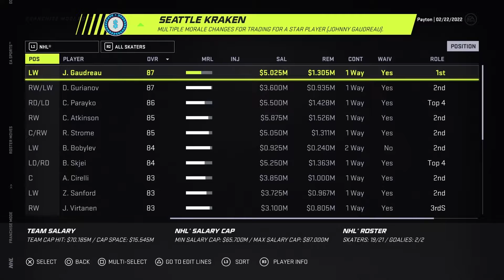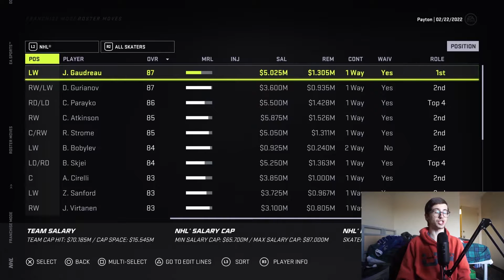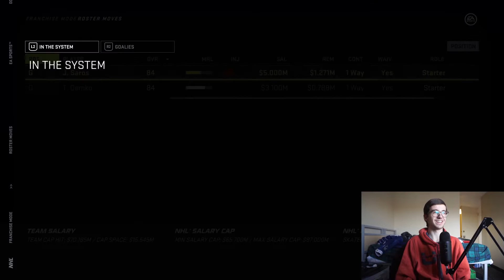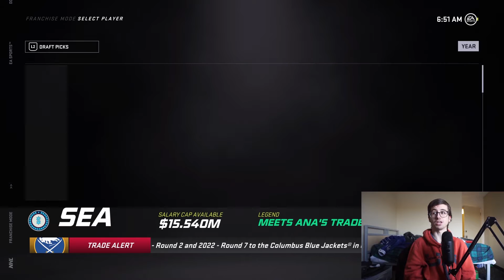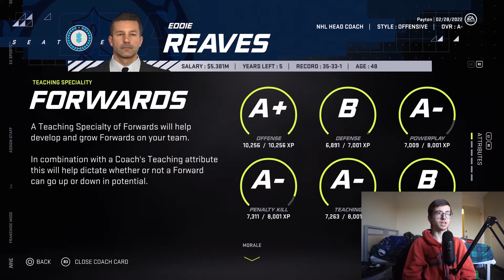NHL 21 - Franchise mode - Seattle Kraken ep 7 Big Trade deadline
Today is a big episode for Seattle as they have a chance to make it into the playoffs in their second year. Also sorry for messing up near the ending there but it is what it is.

NMC/NTC
Colton Parayko 1 year nothing NMC
Zach Sanford 1 year NMC 1 year NTC
Juuse Saros 1 year nothing NTC